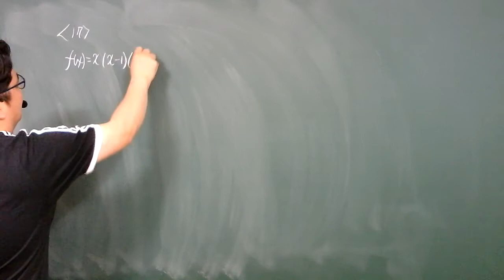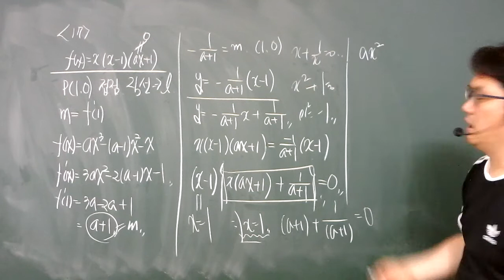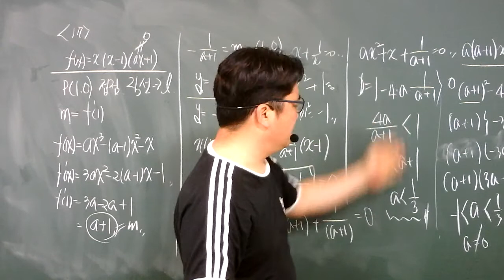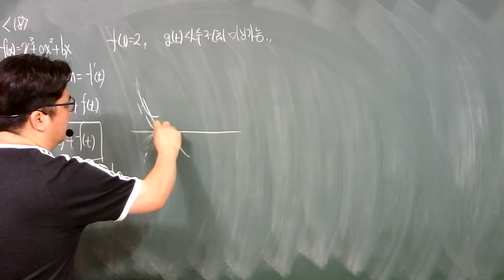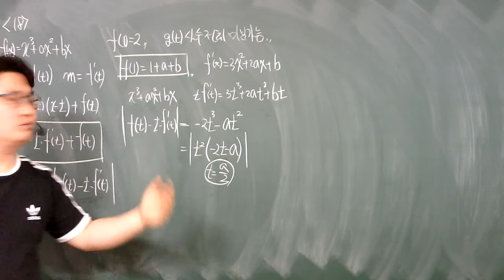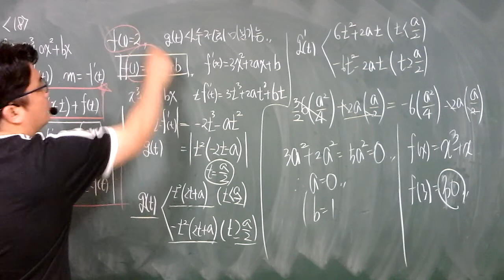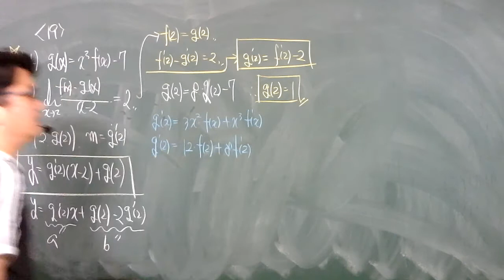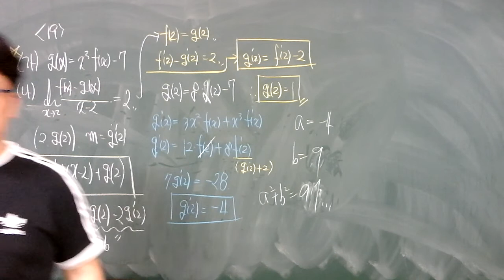20.05.16.토.고3.확통.수1.수2(3)